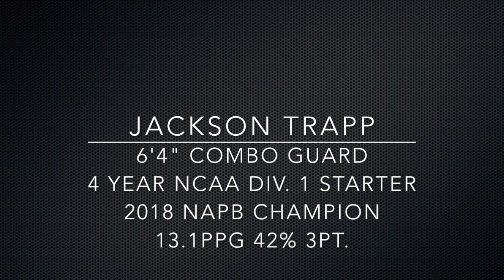Jackson Trapp Yakima Sunkings Highlights 2018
2018 Jackson Trapp Yakima Sunkings Highlights